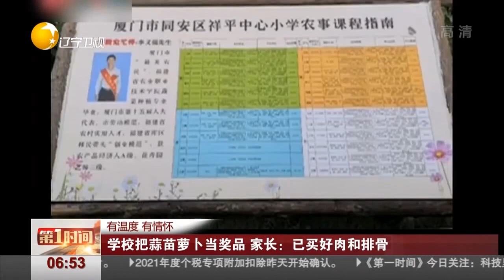学校把蒜苗萝卜当奖品，家长：已买好肉和排骨